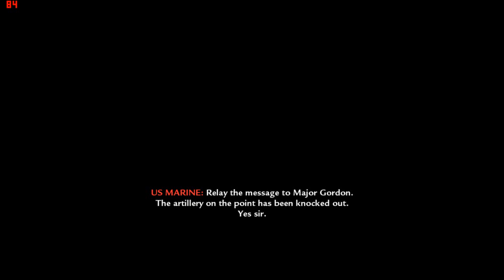Call Of Duty: World At War - Part 7 - Mission 7 - Relentless